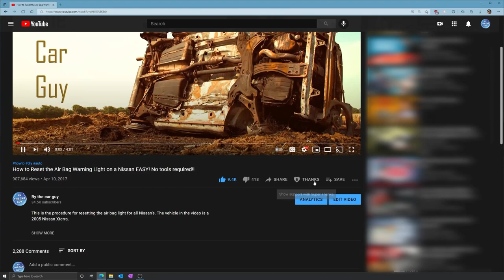Holy S**t I Quit My Job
Like the title says, I have decided to quit my day job and focus on Ry The Car Guy full time! This means a lot more content coming out and different/larger projects. Thank you to all of you that have been with me and continue to support me. I really appreciate it.

Here's to the future!